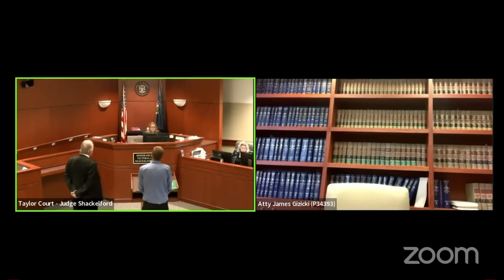"You Are Lying & Your High!" Judges Catching Liars, Users & Abusers All Day Long!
You Do Not want to miss this docket full of fresh defendants. Liar Liar Pants on Fire! Our Judges must find the middle ground in court today.